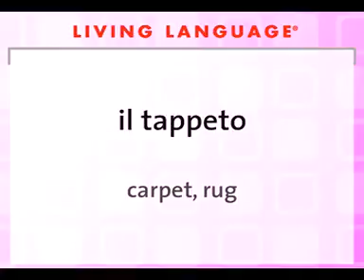Carpet rug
Learn Italian in English Learn Italian in 30 Minutes - ALL the Basics You Need